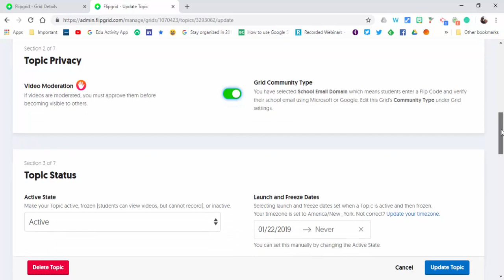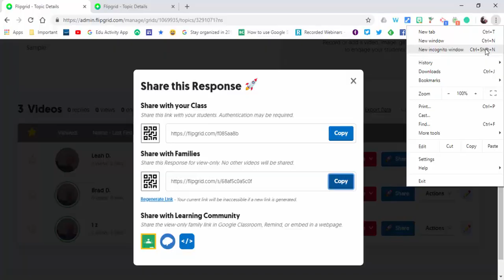Flipgrid - How to make videos private so only you and the student can view.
Flipgrid
How to make videos private so only you and the student can view.